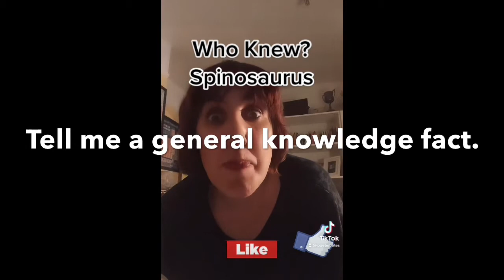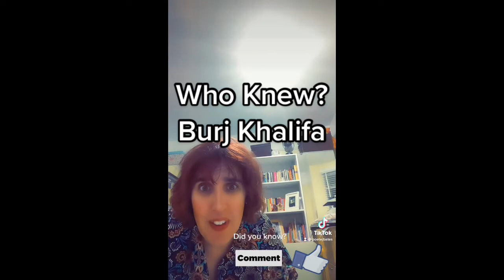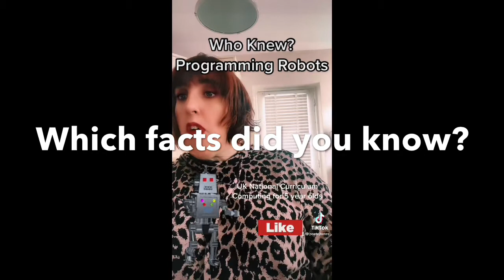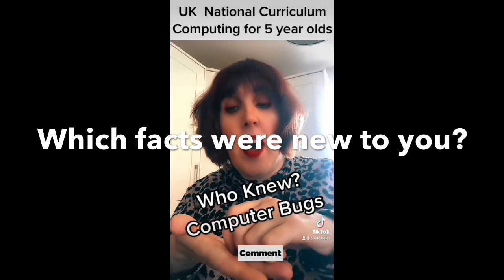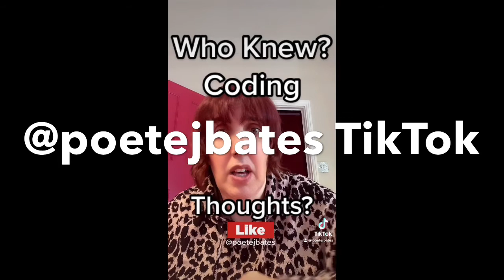👀3 POV 5 year old Who Knew?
Some general knowledge.